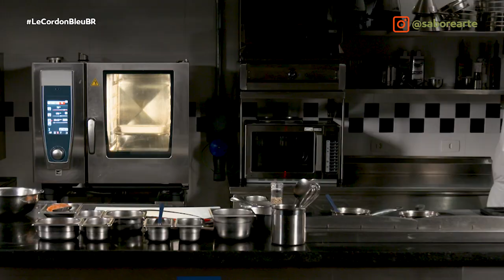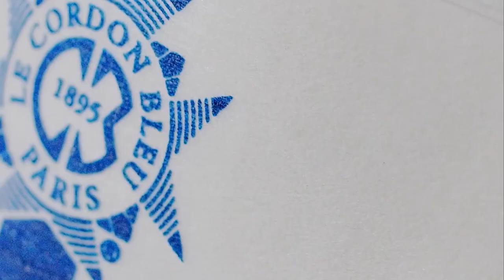Filé de Salmão com Batatas Boulangères | Le Cordon Bleu (Ep. 30)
'Le Cordon Bleu' – Segunda a Sexta às 21h
Canal 561 na CLARO | Canal 617 na VIVO | Canal 495 na SKY